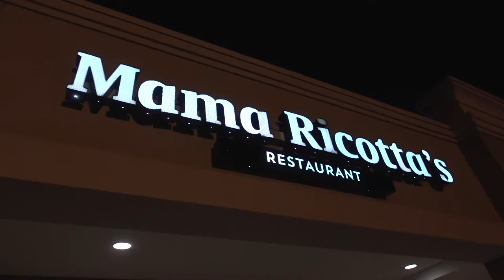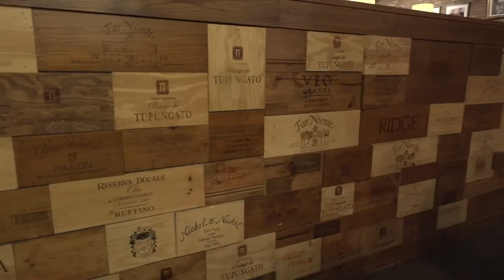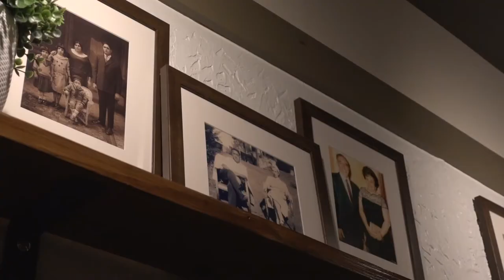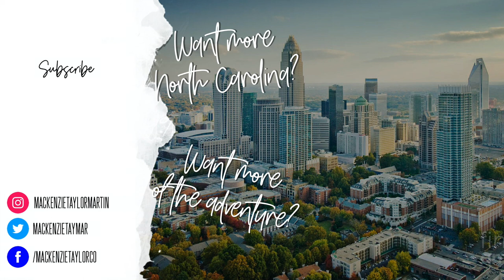BEST ITALIAN IN CHARLOTTE?! | Mama Ricotta's Italian Restaurant | Midtown Charlotte, North Carolina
In this video, we head to my favorite spot in Charlotte for Italian food, Mama Ricotta's! I hands down think this is the best restaurant in Charlotte, and maybe the state, for the best homestyle Italian food.
It is always delicious, always great service, and always fresh. It is a MUST do for anyone that visits the Queen City, or for those of you that are local to the CLT!
Have you ever been to Mama Ricotta's? What's your favorite thing to order?

My Gear:
Travel Sling Bag
Travel Backpack
Main Vlogging Camera
GoPro Hero 8
GoPole Flexbase
GoPole Bite Mount
GoPole Batteries for Hero 8
Suction Cup Mount
External Light
GoPole Snorkel Pole
GoPole Dive Housing
Portable Charger